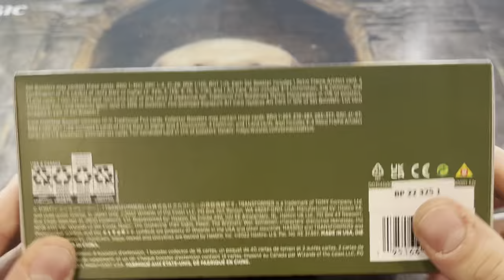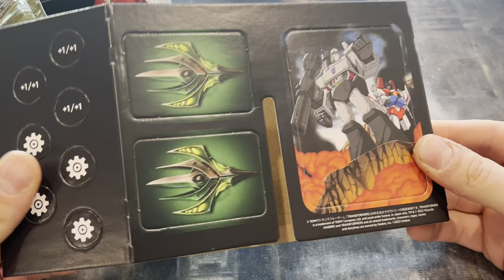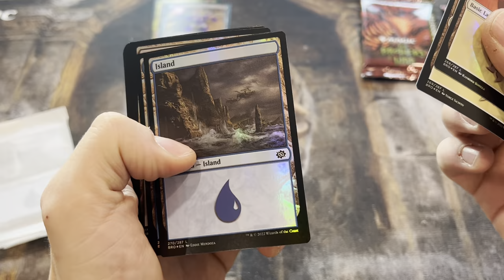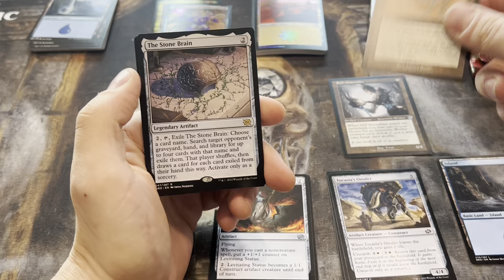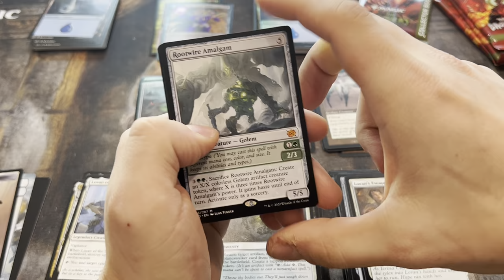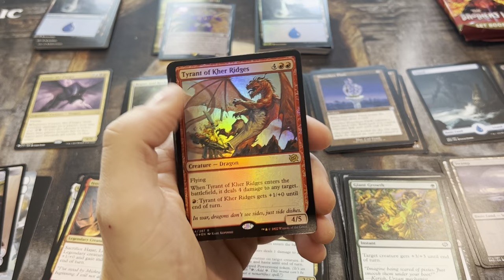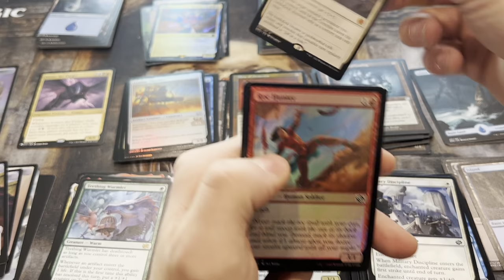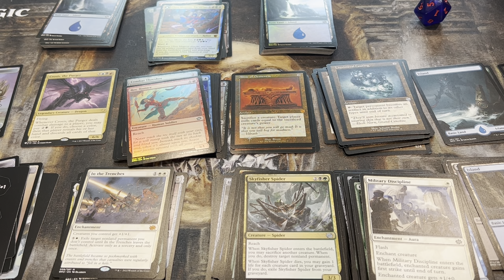Is It Worth It To Buy a Brother's War Gift Edition Bundle? + MTG Arena Code Giveaway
Here we go again, overall I like the box and dice that come in this product. Whether it's worth it for you, only you can be the judge. Enjoy!